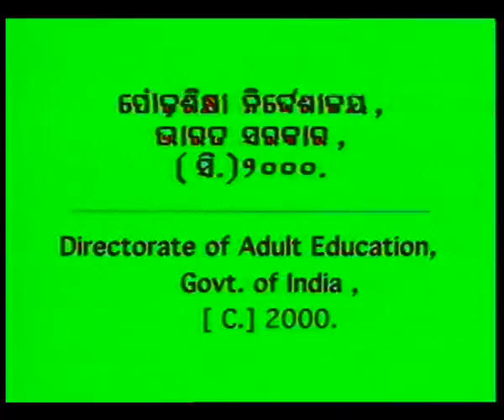NUA SAKALA EP 3